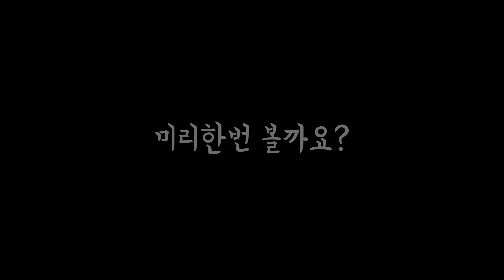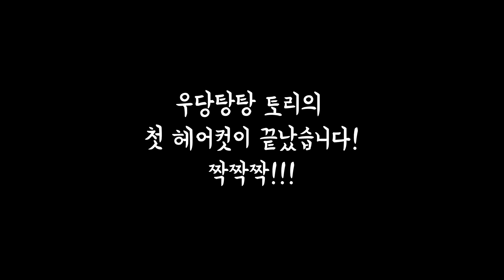토리! 우당당탕 첫 헤어컷! (11개월 아기)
토리가 첫 헤어컷을 태어난지 11개월 만에 하였습니다.
깔끔~ 해졌네요